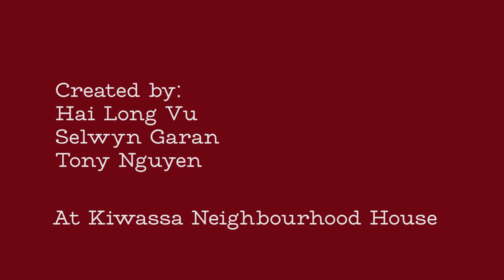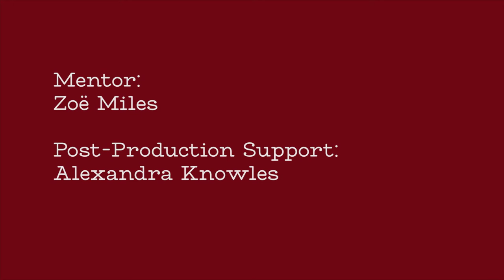Welcome to Canada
In 2017, Reel Youth and the Pacific National Exhibition (PNE) asked Vancouver youth "What do you love about Canada? What would you change?" In response, filmmakers created these colourful and imaginative stop-motion films.

reelyouth.ca/pne2017.html